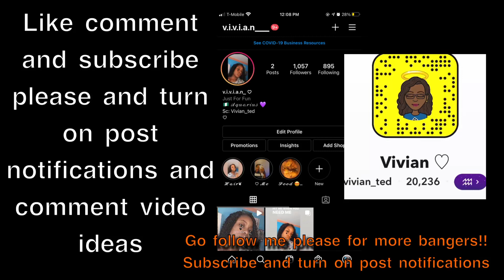Funnymike~ Badkid Mya posted her new Dance to Cardi B New song “UP” ❣️✨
What other videos y’all want next 💕💕 I’m back new videos once a week since I’m in school and I want to have free time